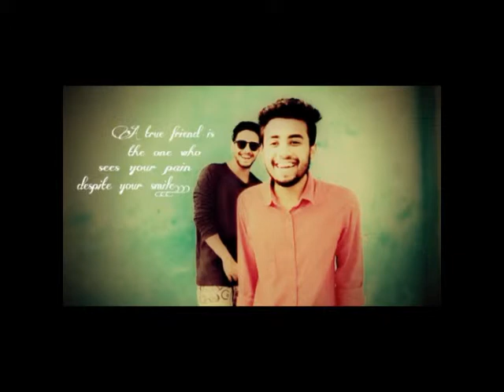Tera Zikr | তোর কথা | Mix Song | Angon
গান গুলোর লিংক নিচে দেওয়া হলো ধন্যবাদ।

তুমি জানো নারে প্রিয় - তুমি জানো নারে প্রিয়